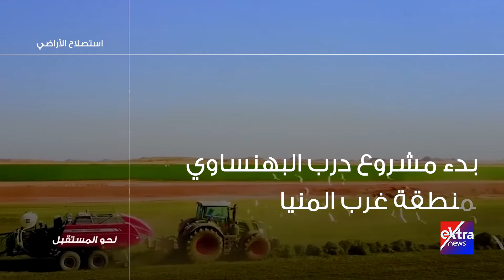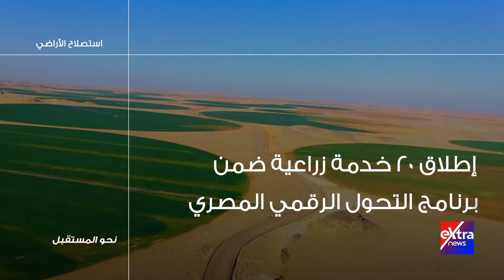نحو المستقبل.. الاستصلاح الزراعي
24 يوليو 2022